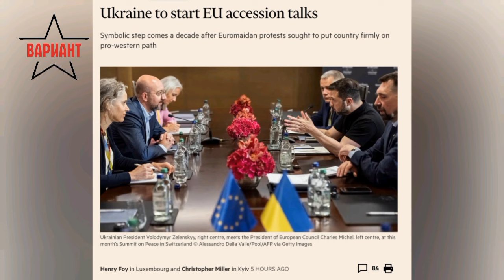МЕЖДУНАРОДНИЯТ НАКАЗАТЕЛЕН СЪД ИСКА АРЕСТ ЗА ШОЙГУ И ГЕРАСИМОВ , Вариант #189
"Вариант" е предаване за политически страсти - Новините от другата гледна точка!
В днешното издание ви представяме новината, че Международният наказателен съд е издал заповед за арест на Шойгу и Герасимов, както и други новини.